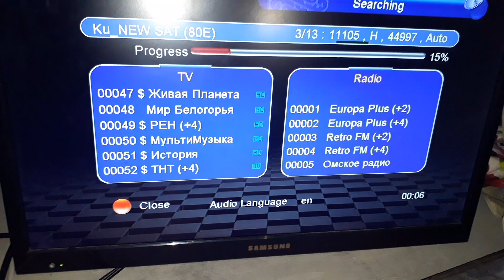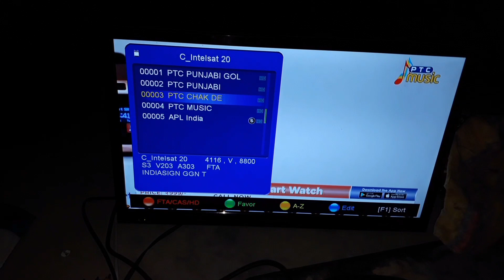83°center 80° 76° 68° 88° 95° 105° Loc. Multi set-upDish size 8' 6" Duniya Pur Punjab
Multi set-up
Dish size 8' 6"  sat's center 83° 80° 76° 68° 88° 95° 105° Loc. Duniya Pur Punjab